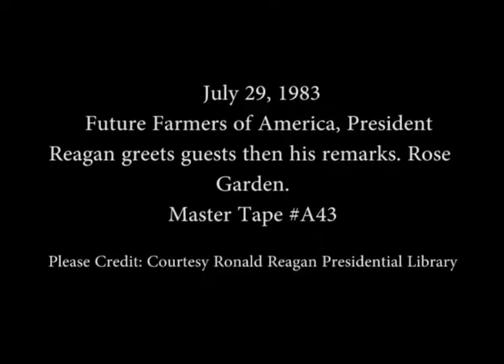President Reagan’s Remarks to the Future Farmers of America in the Rose Garden on July 29, 1983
Full Title: President Reagan Greets Guest then he makes his Remarks to the Future Farmers of America in the Rose Garden on July 29, 1983

Access Restriction(s):Unrestricted
Use Restriction(s):Unrestricted